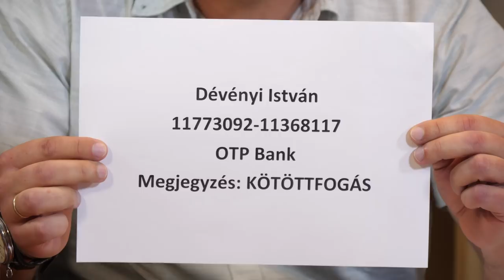Kötöttfogás 6. adás (2018. szeptember 12.)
Az e heti résztvevők: Konok Péter, Csintalan Sándor, Dévényi István, Vágó Gábor, Gulyás Balázs és Pörzse Sándor.

Kérjük, támogassa a műsort, hogy fennmaradhasson! Ide várjuk adományaikat: Számlatulajdonos neve: Dévényi István
Számlaszám: 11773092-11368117 (OTP) A megjegyzésbe mindenképpen tüntesse fel: "Kötöttfogás". Nagyon köszönjük.